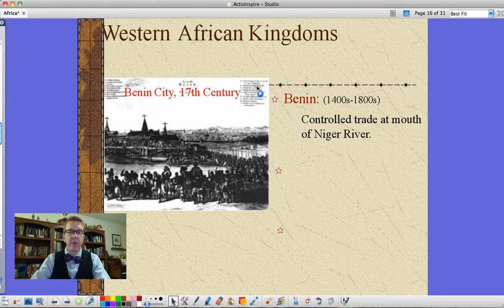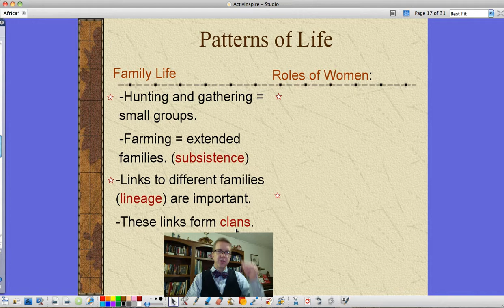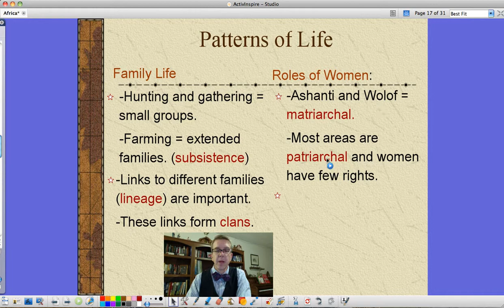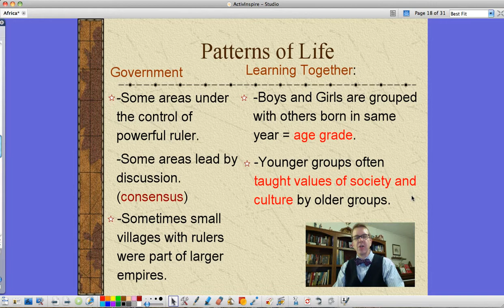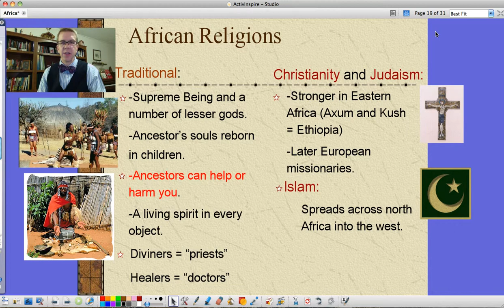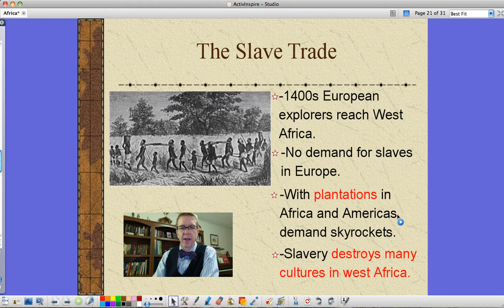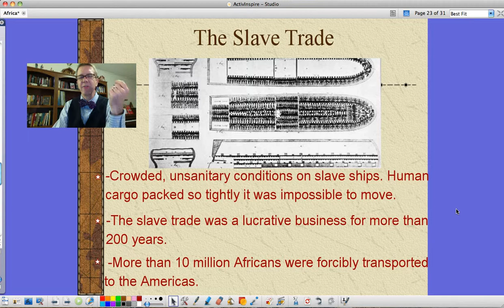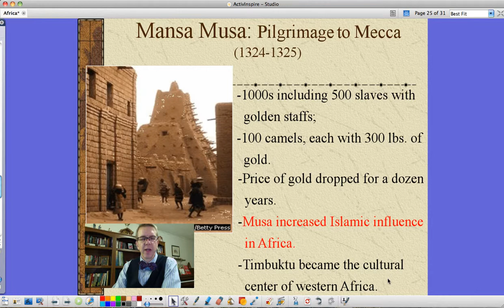W Cul Africa Ch 4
Looks at kingdoms in West Africa, Mansa Musa, and the slave trade.